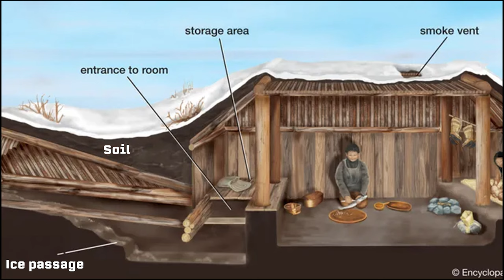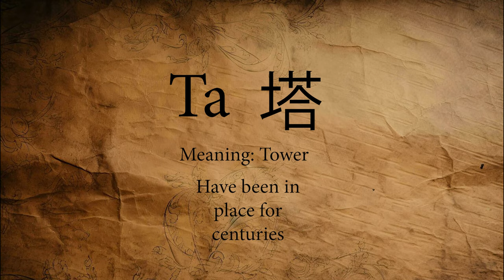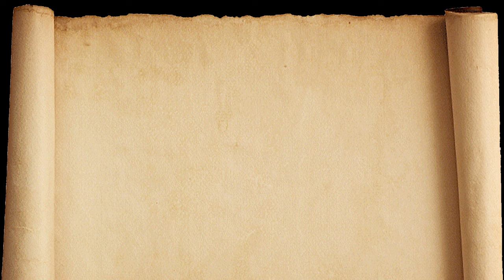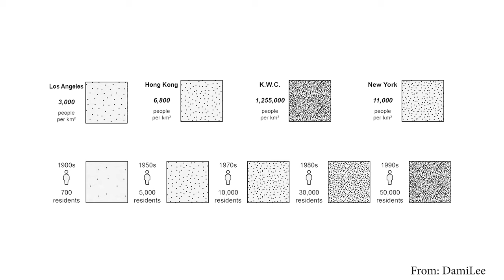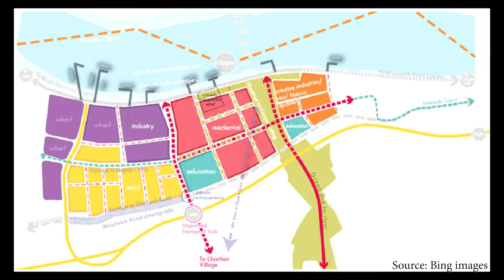Why Avatar the last airbender has the best architecture design of any animated shows? / Part 1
In this video I talk about Avatar the last airbender architecture, I give you real life examples where the creators took inspiration to set the world of avatar. This video will have 2 parts, this first part talks about water tribes and earth kingdom architecture, the second part will talk about fire nation and air nomads architecture.

The clips of this videos were taken from Avatar the last airbender animated show, Avatar the last airbender Netflix and Legend of Korra

Peace, and hope you like it